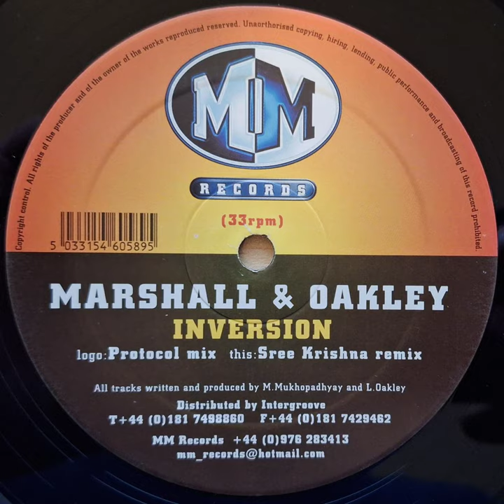Marshall & Oakley - Inversion (Sree Krishna Remix) [1999] [MM Records – MM 004]